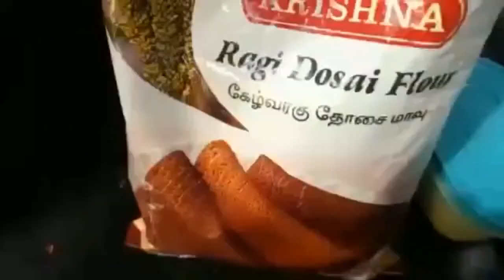healthy ragi uthappam/morning breakfast and evening snacks @Nithan Bros